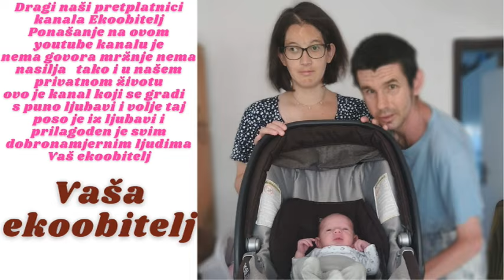Proslava 1 godine našeg sina u Apartmanina Klara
Proslava rođendan našeg sina i to prvi rođendan eto poklon je bio od ekipe Apartmana Klara ali nažalost to je i oproštaj od njih cijele ekipe nažalost dolazit vise nećemo jel jedan od gazda se jako loše ponašao prema našem sinu i nama naravno odi žele opravdati svoj ugled a neznanju se s prigovorima nositi nego vode brigu kakve ču im pohvale biti